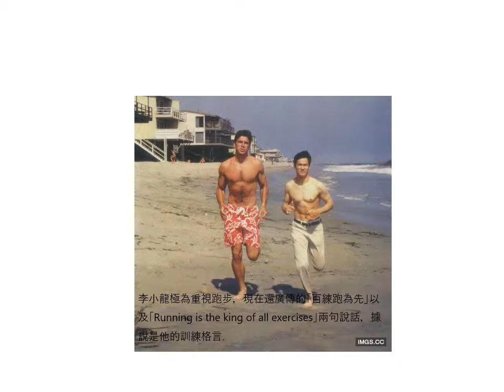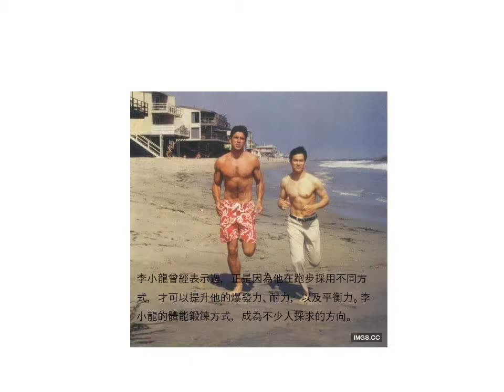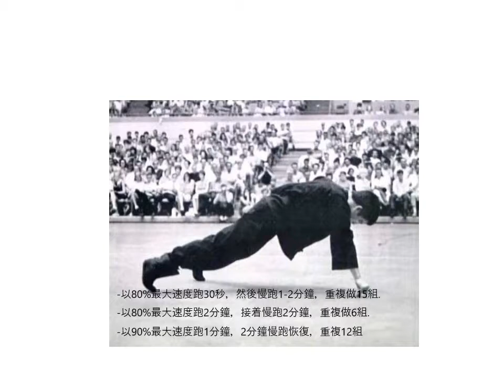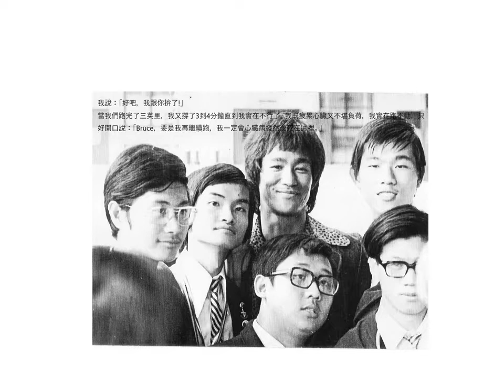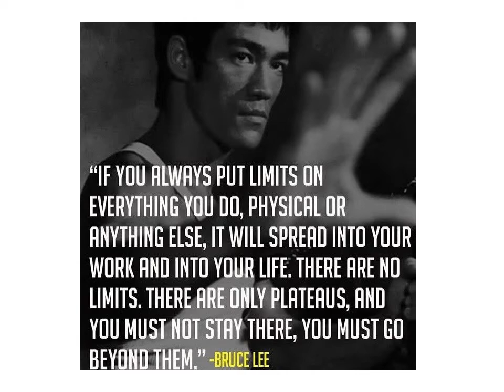李小龍的跑步必殺技: 變速跑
李小龍的功夫如何厲害，不需多說。他雖然過身有半個世紀，但流傳下來的健身方式，也有不少捧場客。

李小龍極為重視跑步，現在還廣傳的「百練跑為先」以及「Running is the king of all exercises」兩句說話，據說是他的訓練格言，影響甚為深遠。連退役軍官，電視節目《Man Vs Wild》主持人 Bear Grylls，亦明言受了李小龍的影響而經常練跑。